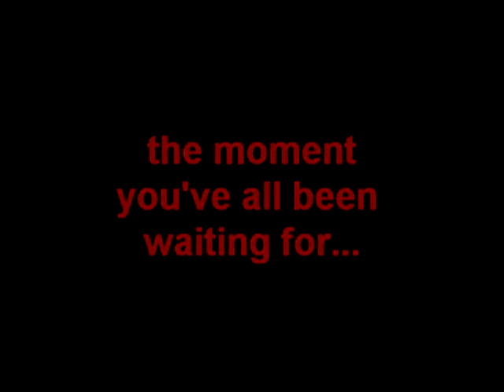[2speced] own_a_matic pk vid 1 (main pking) [ags,dds,zgs,ss,rcbow,vengeance,]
2speced p server

2speced is owned by tyler (and programmed by bluurr).

and download the latest client.

2speced pking
2speced
2 speced
2speced